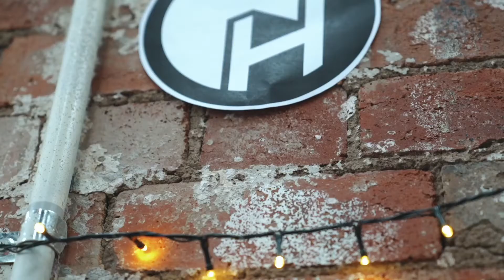Squid Nebula | HideOut Live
Live from the HideOut, Squid Nebula brought epic groove to HideOut's debut event on Feb 25th 2021. Our live sessions bring you back into the room with us to live the evening in all its glory.

🌟 Squid Nebula 🌟 Squid Nebula are a Melbourne based collective performing a soulful manipulation of disco and jazz with complimenting dub textures that has been lighting up dance-floors since their beginnings in 2014.

Fronted by hypnotic First Nations artist Bumpy and supported by one of Melbourne’s tightest and most idiosyncratic rhythm sections, Squid Nebula’s live show is an electrifying, soulful trip that has led the band to performances at Strawberry Fields and St. Kilda Festival, regular appearances for the Cherry Bar’s Soul In The Basement/Attic nights and headline sets at The Night Cat late, late on a Saturday night.

🎬 Video filmed and edited by Shoelace Creative
🎬 Intro by Greg Holland
🎤 Audio recorded, mixed, and edited by Connor Ross
🏠 Venue is The Third Day

Focusing on sound and forgetting the noise, HideOut Music brings live musical experiences into a warm, creativity filled atmosphere – all within a COVIDsafe environment.

Bring a blanket or pillow to sit on and stretch out, enjoying some of the best emerging talent Melbourne has to offer. Our events feature 3 mystery acts – only announced on arrival – showcasing some of their best work to you, in a unique and intimate space.

This event was held on the traditional land of the Wurundjeri people of the Kulin nation. We acknowledge that sovereignty was never ceded and pay our respect to elders past, present and emerging.